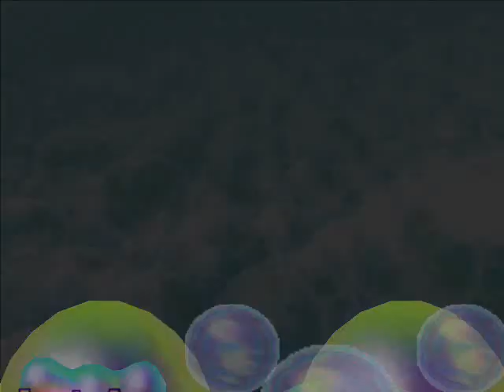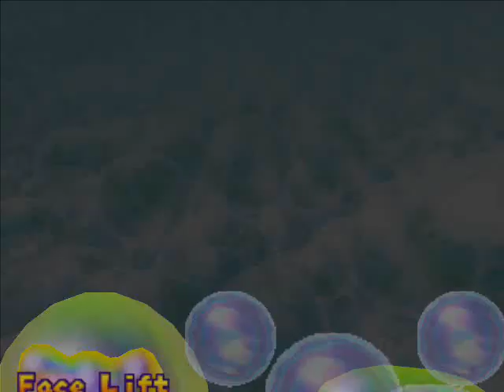Mario Party 2 Playthrough - Mystery Land Part 9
Mario Party 2 Playthrough - Part 40:

Character: Mario
Computer Characters: Luigi, DK, Yoshi
Computer Level: Normal
Map: Mystery Land
Number of Turns: 50
Bonus: On